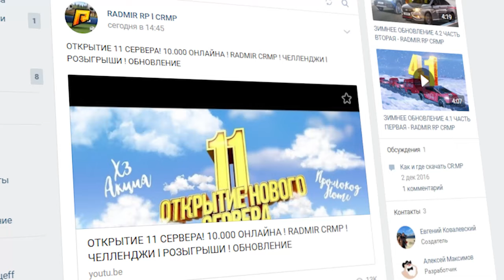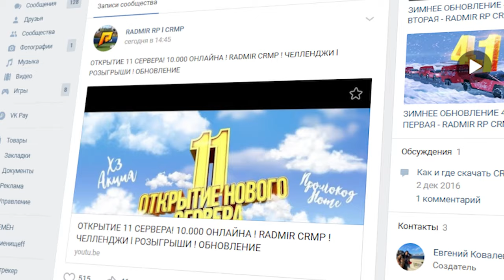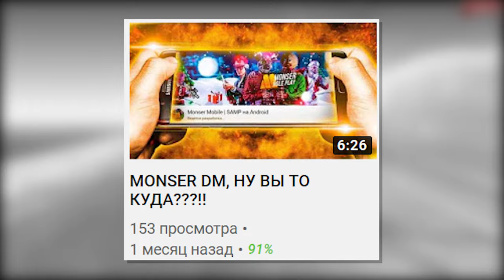MONSER DM на SAMP ANDROID СКАЧАТЬ